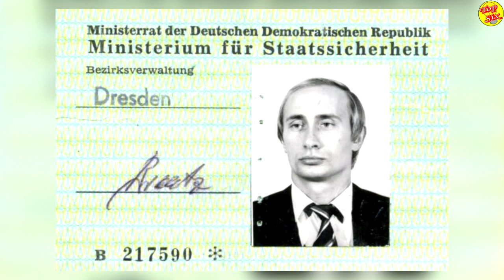ESTADOS UNIDOS revela que hay más ESPÍ4S RUS0S en MÉXICO que en otros países